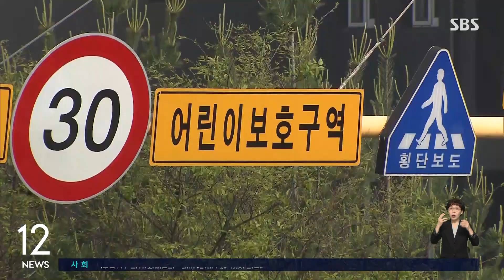당정, '간호법' 거부권 공식 건의…"의료 체계 붕괴법" / SBS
〈앵커〉

국회 본회의를 통과한 간호법에 대해 정부와 여당이 대통령에게 재의 요구권, 즉 거부권 행사를 공식 건의했습니다. 야당의 일방적인 입법으로 의료계의 신뢰와 협업이 깨져 국민 건강에 부정적인 영향을 미칠 거라는 이유를 들었습니다.

김학휘 기자입니다.

〈기자〉

지난달 27일 민주당 주도로 국회 본회의를 통과한 간호법 제정안을 놓고 정부와 여당이 대통령 재의 요구권, 즉 거부권 건의 카드를 꺼내 들었습니다.

[강민국/국민의힘 수석대변인 : 당정은 간호법이 국민의 생명을 볼모로 하는 '입법 독주법'으로, 그 피해는 고스란히 국민의 몫이 될 것이라는 점에 공감했습니다.]

간호법을 '의료 체계 붕괴법'으로 규정하고, 의사와 간호사 등 보건 의료인 간 신뢰와 협업을 깨 국민 건강에 부정적인 영향을 줄 거란 이유를 들었습니다.

현행 의료법에서 간호 관련 내용을 떼어내 만든 간호법에 대해 의사와 간호조무사 등 다른 직역은 간호사의 단독 개원 가능성 등을 제기하며 반대해 보건 의료계 갈등이 커져 왔습니다.

간호법은 내일(16일) 국무회의에 상정될 예정으로, 당일 윤 대통령이 재의 요구권을 행사할 가능성이 큽니다.

이 경우 윤 대통령의 재의 요구권 행사는 지난달 4일 양곡관리법에 이어 두 번째가 됩니다.

정부와 여당은 최근 잇따르는 어린이 보호 구역 사망 사고와 음주 운전을 막기 위한 대책도 발표했습니다.

어린이 보호 구역 도로에 시작과 끝 지점 표시를 두드러지게 하고, 노란색 횡단보도를 도입하기로 했습니다.

음주 운전 대책으론 오는 31일까지 주 2회 이상 일제 음주 단속을 진행하고, 음주운전 전력이 있는 운전자 차량에 음주 운전 방지 장치 부착을 의무화하는 도로교통법 개정도 신속히 추진하기로 했습니다.

(영상취재 : 김학모, 영상편집 : 유미라)